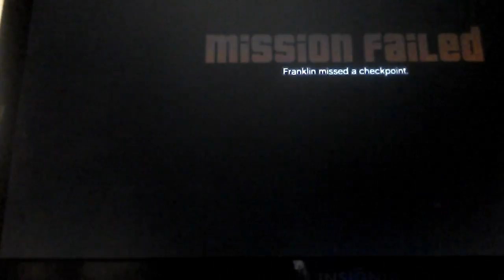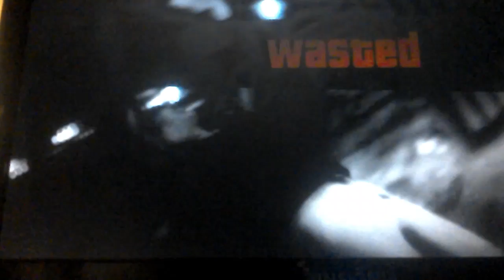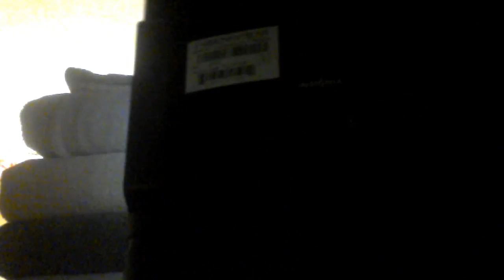Giovanni CAll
Call
G
G